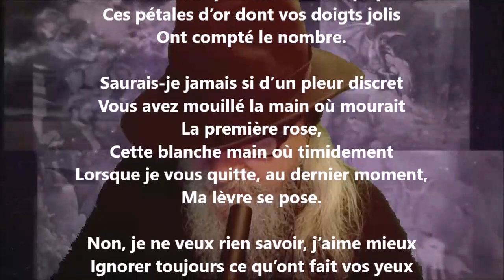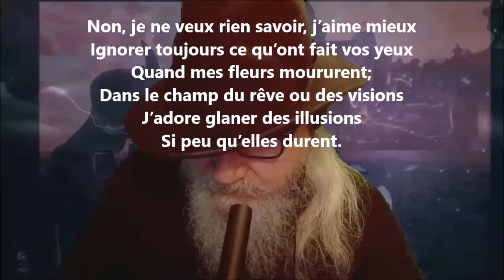Un souffle a passé - Gonzalve Desaulniers lu par Yvon Jean